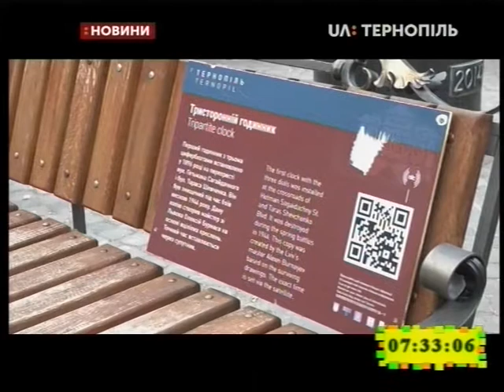04.09.2019. Новини. 7:30